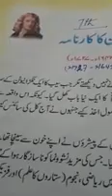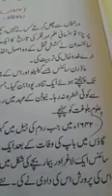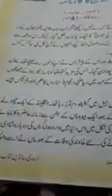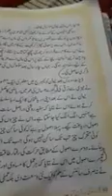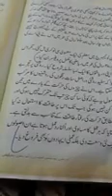7th Urdu by Mukhtar Ahmad